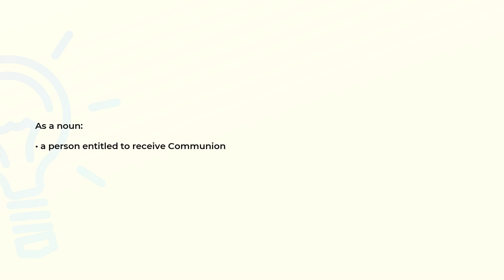What is the meaning of the word COMMUNICANT?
Definition and spelling of the word COMMUNICANT.

(00:00) Intro
(00:07) As a noun
(00:14) Spelling

As a noun (00:07):
• a person entitled to receive Communion